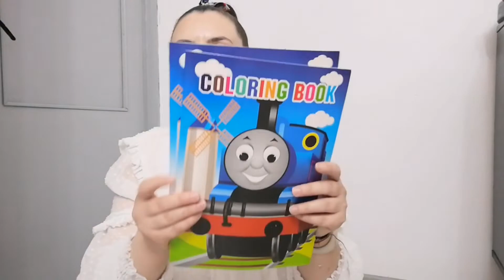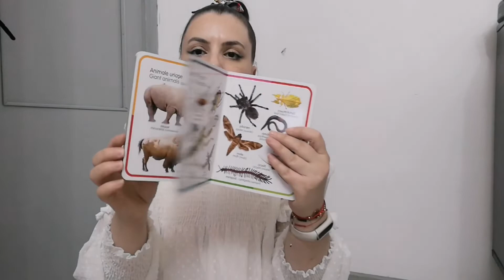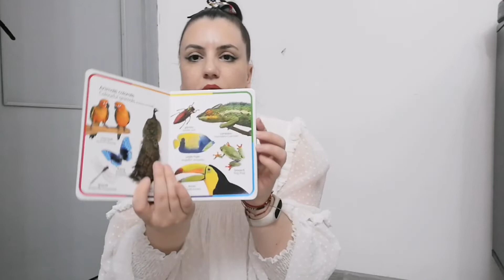MICI CADOURI PENTRU LUDMILA DE 1 IUNIE||HAUL CUMPARATURI NEALIMENTARE||MELI MELO HAUL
MICI CADOURI PENTRU LUDMILA DE 1 IUNIE||HAUL CUMPARATURI NEALIMENTARE||MELI MELO
HAUL, CUMPARATURI, CADOURI de 1 iunie, CE CUMPARATURI AM MAI făcut, HAUL NEALIMENTAR,CE AM CUMPARAT, haul cadouri, ce am cumpărat, ce mai cumparam din magazine,  ce am cumpărat, la povești cu Alina, cumparaturi cu Alina, cumparaturi, CADOURI PENTRU LUDMILA,, CE CADOURI A PRIMIT LUDMILA DE ZIUA copilului

0:00 intro
0:07 introduce

Buna Dragilor!👋🤗

Am fost la cateva mici cumparaturi si pentru ca se apropia 1 iunie, i-am cumpărat si Ludmilei cateva mici cadouri.

Vizionare plăcută!🤗😘🥰